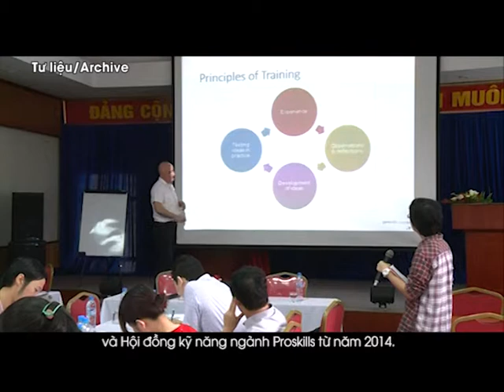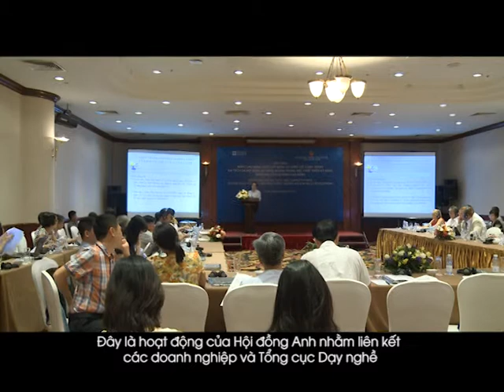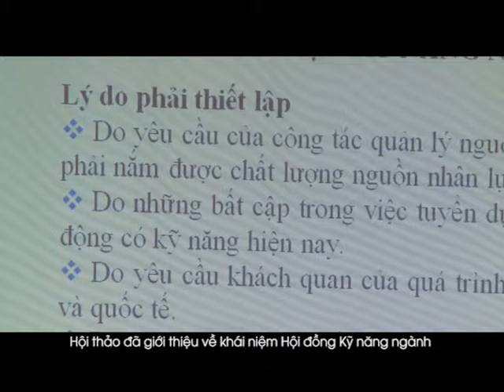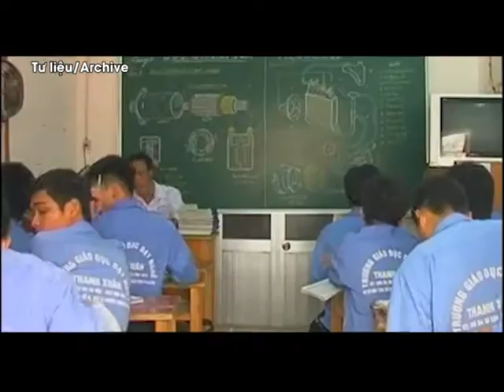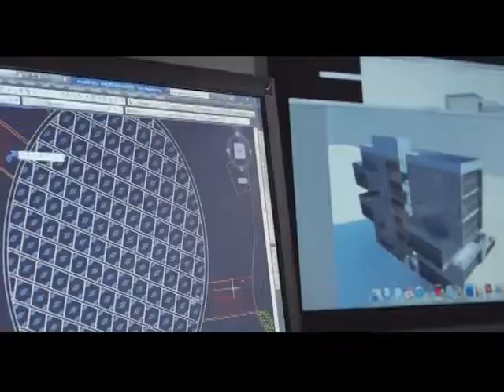Enhancing quality in vocational training: Experience from the UK - Sharing Vietnam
Chương trình Việt nam - Góc nhìn của bạn (Sharing Vietnam) phát sóng ngày 22/05/2015 trên kênh VTC10 Netviet.

Chủ đề: Nâng cao chất lượng đào tạo nghề: Kinh nghiệm từ Anh Quốc
Topic: Enhancing quality in vocational training: Experience from the UK

Khách mời: Ông Johnathan Ledger - CEO Hội đồng kỹ năng ngành Proskills, Anh Quốc.
Guest: Mr. Johnathan Ledger - CEO of Proskills Council, the UK.